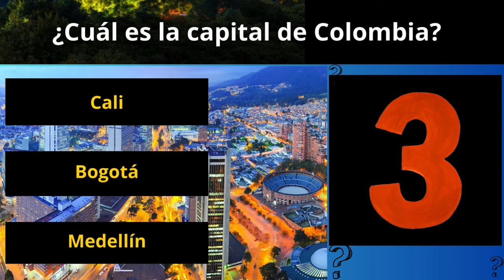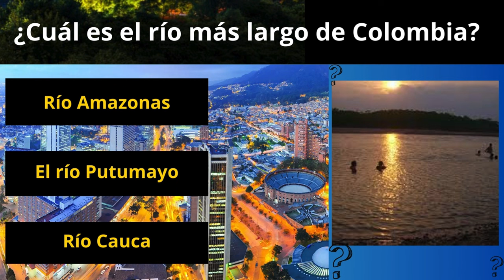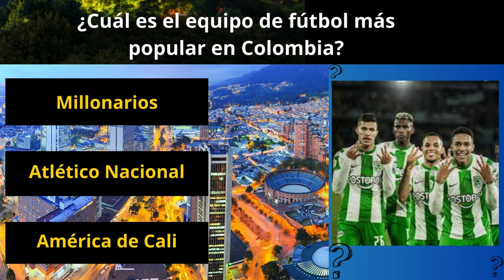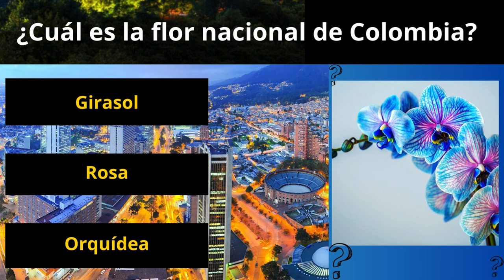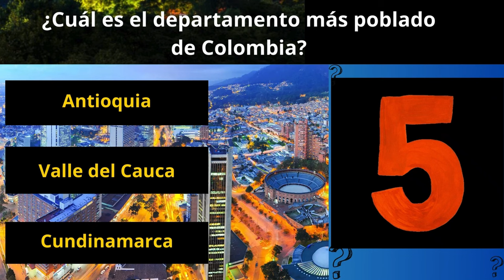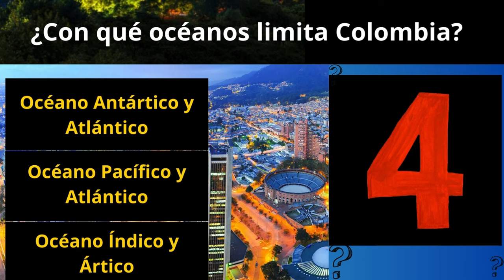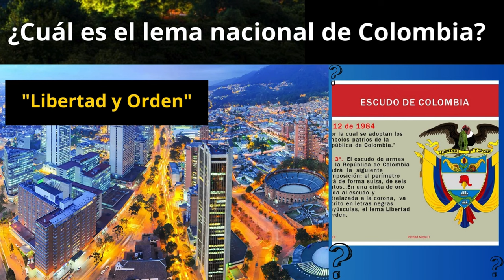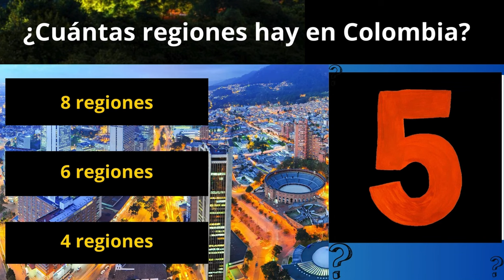INCREIBLE TEST!!! ¿Cuánto Sabes? Preguntas de Cultura General de COLOMBIA🤓🧠 | 25 PREGUNTAS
Bienvenidos

Cada semana subimos nuevos videos donde exploramos temas como historia,

Nuestro equipo de expertos se encarga de investigar a fondo cada tema y presentarlo de manera clara y concisa, utilizando recursos de audio

En nuestro canal también podrás encontrar videos con curiosidades interesantes y datos sorprendentes, así como análisis de eventos históricos clave y figuras destacadas de diferentes disciplinas. Además, realizamos entrevistas a expertos en distint

Valoramos mucha la interacción con nuestros seguidores, por lo que

No importa si eres estudiante, profesional o simplemente tienes sed de conocimiento, nuestro canal está diseñado para todos aquellos que buscan aprender y disfrutar al mismo tiempo.